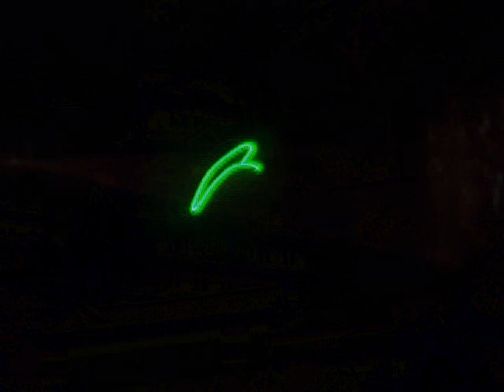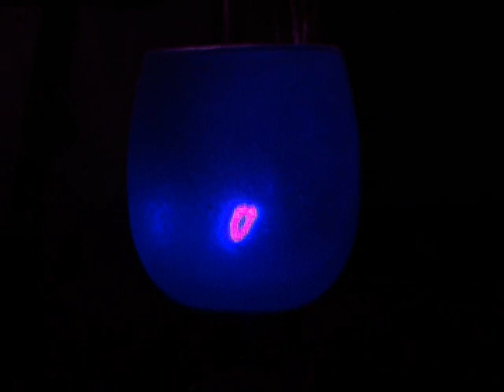Osaka-Sunset: "Asian Club Mix No.5" (Laser Light Show)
Listen to my latest song "Asian Club Mix No.5" - a fusion of traditional Asian sounds with modern urban dance beats and synthesizer leads.
I hope you enjoy the music and the nice "laser show" in the video. All effects are created with a 2mW HeNe-laser and simple homemade stuff.

Always obey laser safety regulations! Laser light can harm your eye, don't look into a beam. Do not open any laser device, if you do not exactly know what your doing. Besides the laser here was weak, it was operated only inside a house and a closed room. The video shows music visualizations with a laser, recorded in my room with digitally added background (photographs I made in Japan).